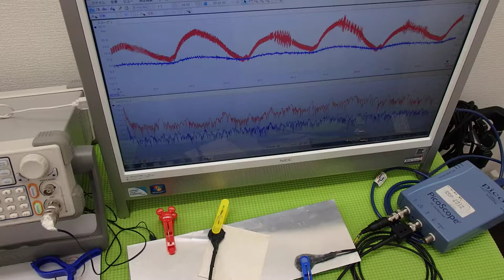オリジナル超音波実験：表面弾性波の観察 ultrasonic-labo